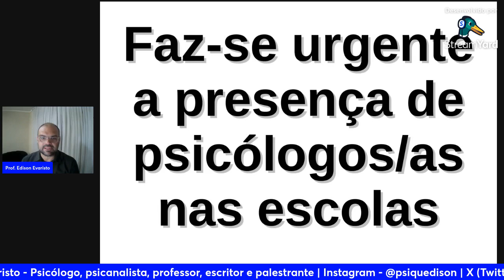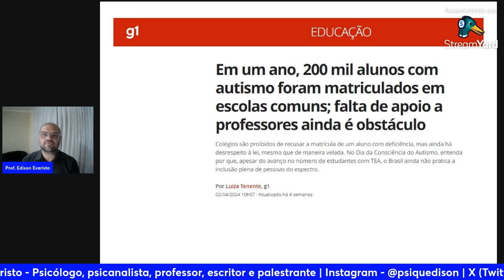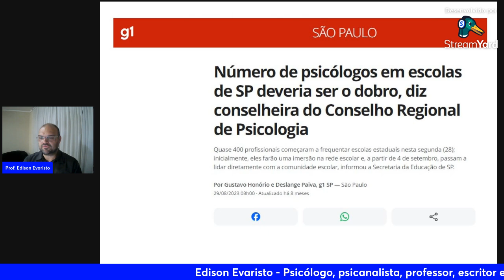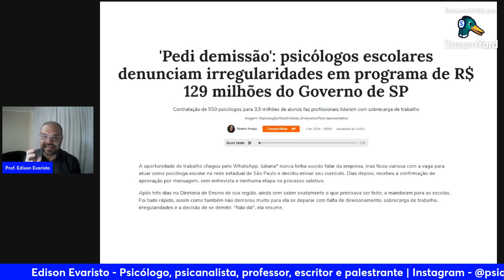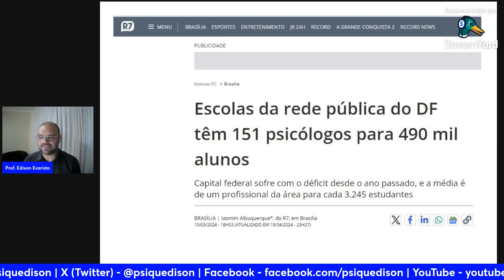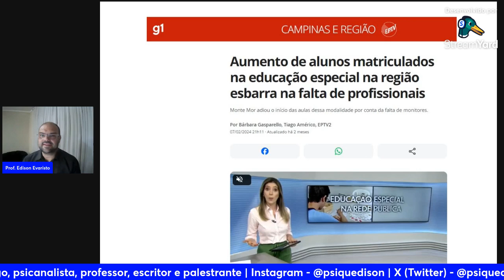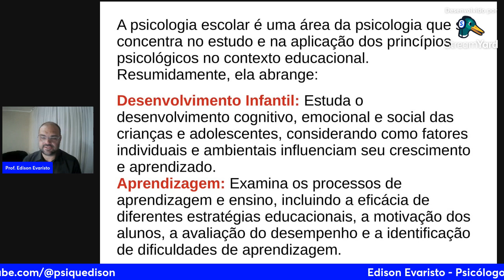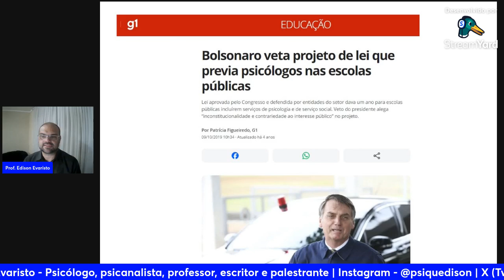436 - Faz-se urgente a presença de psicólogos nas escolas brasileiras | Edison Evaristo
Edison Evaristo
Psicólogo, psicanalista, escritor, professor universitário e palestrante

CANAIS - WHATSAPP E TELEGRAM
(Somente os administradores enviam mensagens)
Receba informações sobre psicologia, psicanálise, sociedade, parapsicologia, ufologia e atualidades como vídeos, lives, cursos, palestras e muito mais.